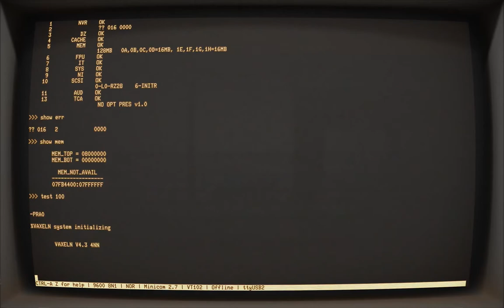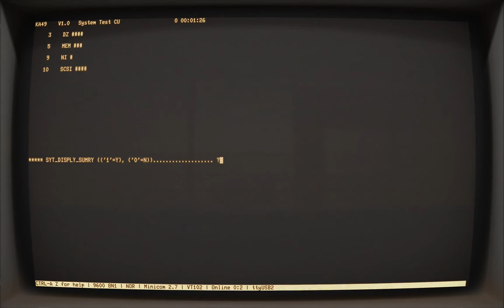Running Test 100 on the VAXstation 4000-90A